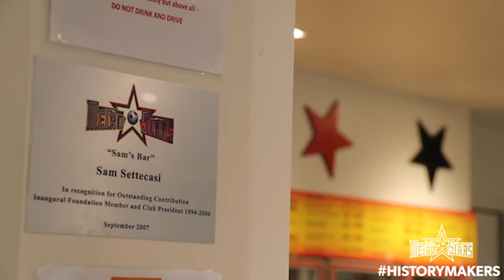Generations | Episode One | MetroStars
Join North Eastern MetroStars former player Ryan Moore, 2020 NPLSA captain Anthony Solagna and club junior Will Tunbridge for a round table chat about the past and present.